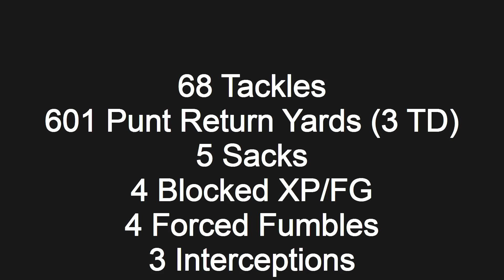Nate Rostek #39/32 Grade 11 SJA Flames Highlights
Highlights from 2012 High school season at SJA.